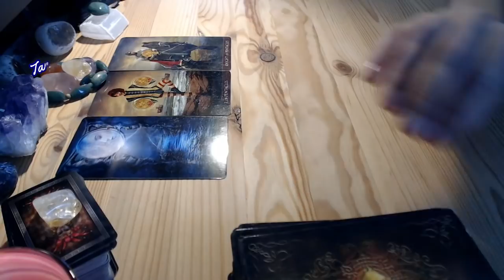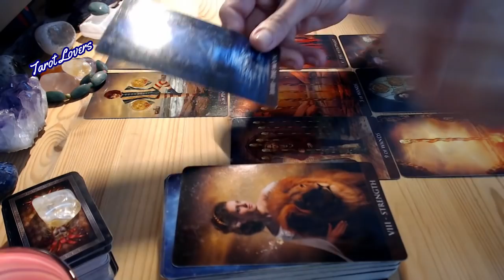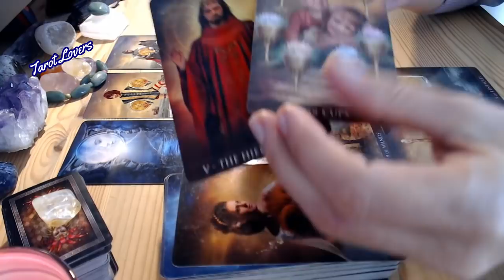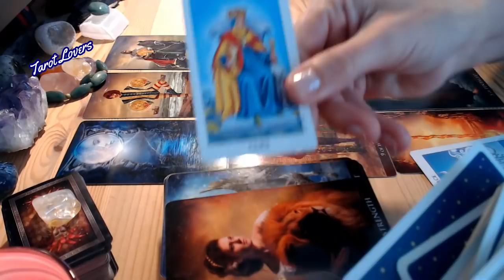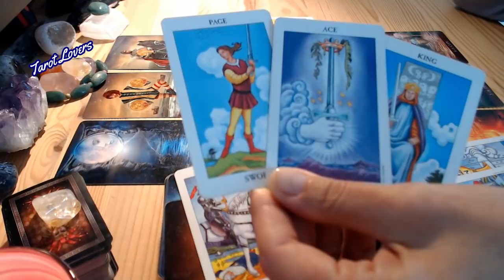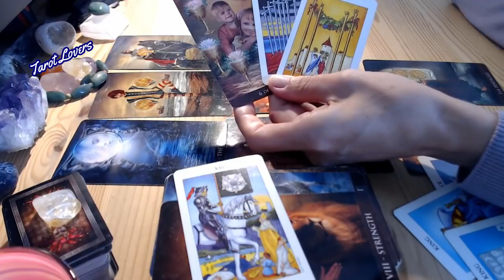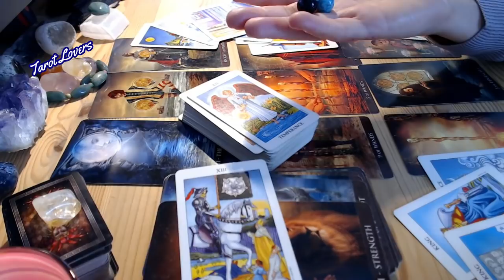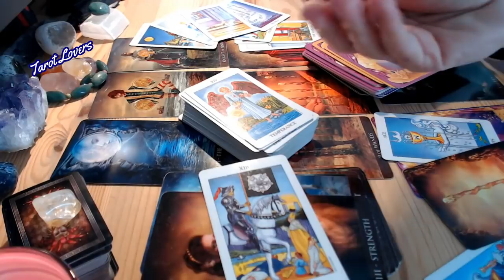FECIOARA FEBRUARIE 2021 ~ 💗O ÎNTÂLNIRE KARMICĂ💞 ~ PREDICTII TAROT LOVERS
#2021 @Tarot Lovers